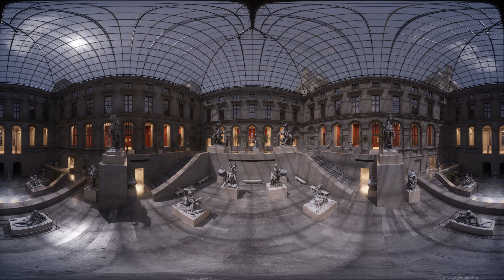Gloria Victis Teaser VR